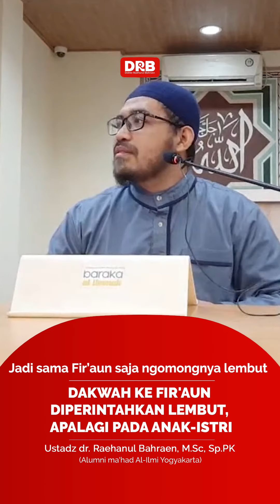DAKWAH KE FIR'AUN DIPERINTAHKAN LEMBUT, APALAGI PADA ANAK0ISTRI - dr. Raehanul Bahraen, M.Sc, Sp.PK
DAKWAH KE FIR'AUN DIPERINTAHKAN LEMBUT, APALAGI PADA ANAK0ISTRI

Nabi Musa dan Nabi Harun diperintahkan oleh Allah Subhanahu wa ta'ala agar dalam dakwahnya kepada Fir'aun memakai kata-kata yang lemah lembut, sopan santun dengan harapan agar dakwahnya diterima . Bagaimana jika ajakan itu kita tujukan kepada suami, istri atau pun anak-anak ?

Jazakumullahu khaira

Gabung grop WA VIDEO dakwah dr. Raehanul Bahraen, M.Sc, Sp.PK
Insyaallah dikirim artikel setiap hari
Kirim dengan format:
Nama Daerah Ikhwan/Akhwat